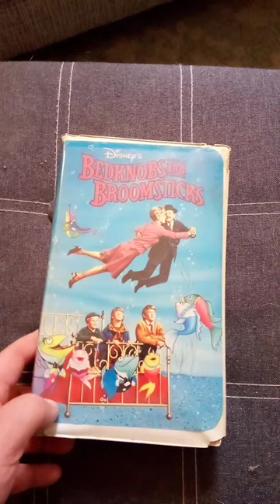1971 bednobs and broomsticks Walt Disney movie VHS clamshell VCR 1990s grandma's house item!disney